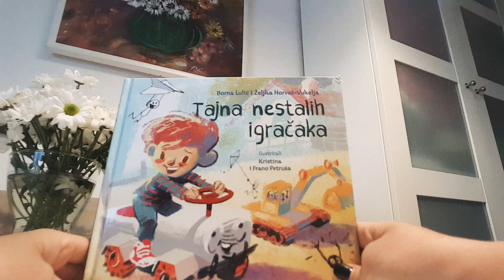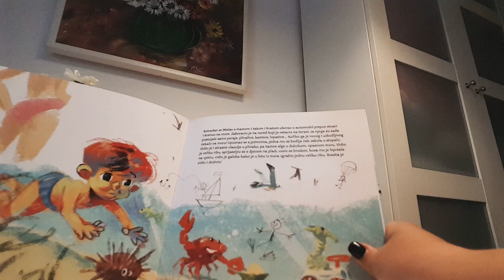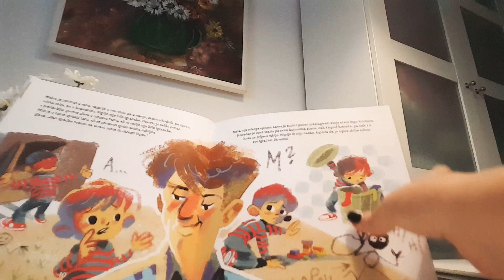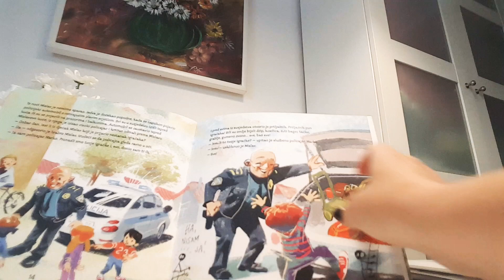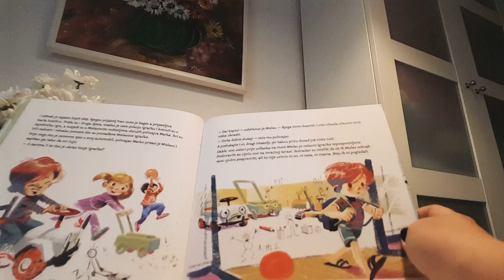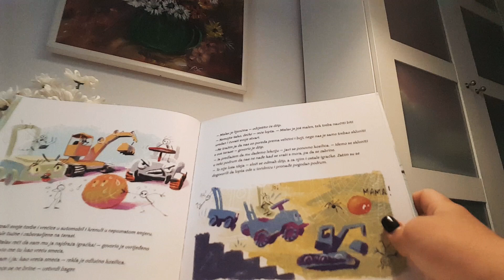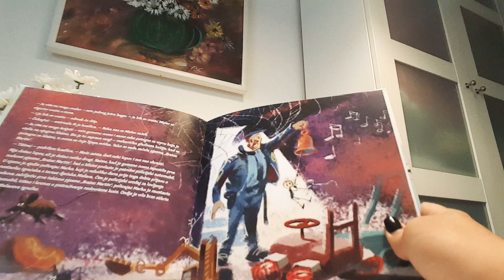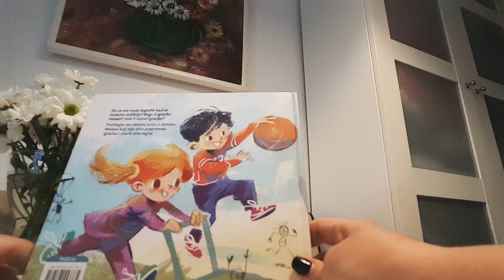Fora priča: "Tajna nestalih igračaka"; Ljevak, B. Lulić, Ž. Horvat Vukelja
Fora priča superjunak, Danijela Miklec